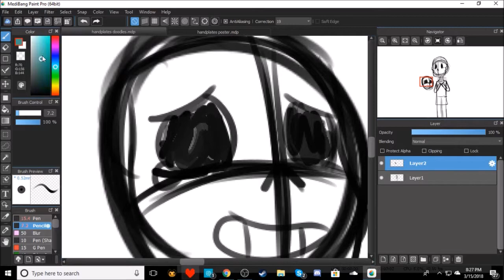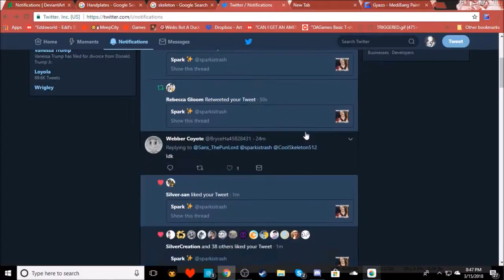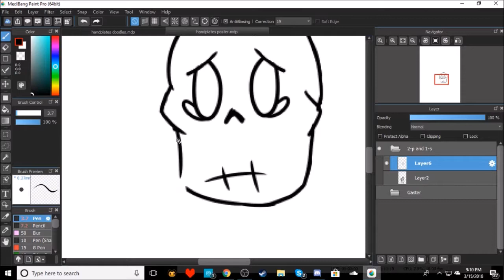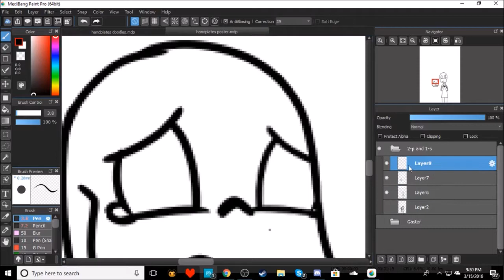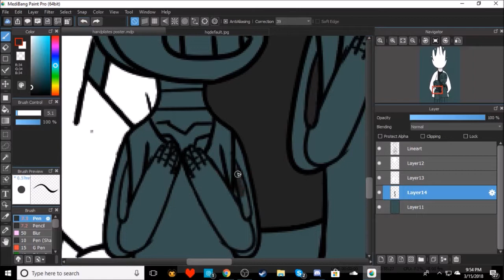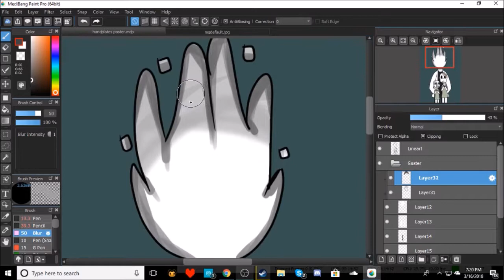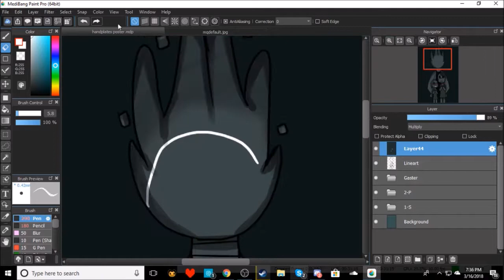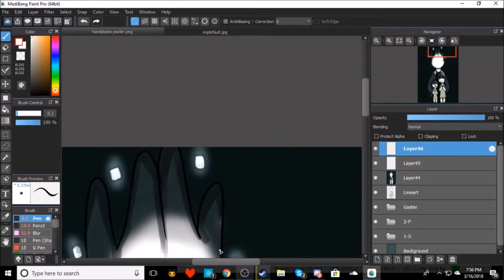Handplates Poster Speedpaint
my favorite Undertale comic series, it is truly amazing and you guys need to go watch it. It will hit you right in the heart ;"( (watch Starbot Dubs : D D ) I need a season 3 scrEEEEEEEEEEEEEE

♡ SOCIAL MEDIA ♡
DeviantArt - starbutterflylover